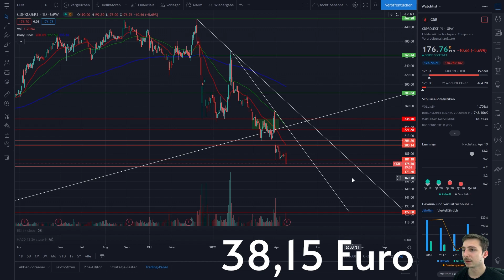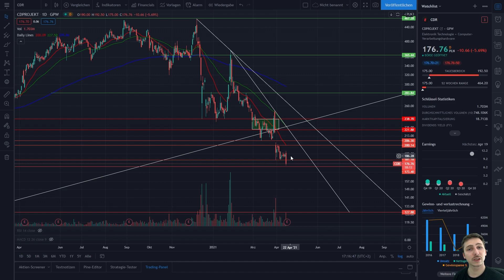CD Projekt Jahreszahlen LEAK sorgt für ABSTURZ | Charttechnische Gefahrenzone!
In dem Video berichtet euch Marvin, über CD Projekt RED. Die haben selber auf Twitter ihren Umsatz und Gewinn gepostet. Es wird darüber gesprochen, was aktuell passiert, wie es in Zukunft weiter geht und was potentielle Kaufmöglichkeiten sind? Diese und weitere Fragen werden in diesem Video geklärt.

Ich benutze in dem Video das Analyse Tool TradingView. Wenn du auch TradingView benutzen willst, melde dich gerne über diesen Link an

Wenn du ein TradeRepublic Konto eröffnen möchtest, erhältst du einen Bonus von 15€ über diesen

Wenn du schon bei TradeRepublic bist, kannst du hier ein Konto bei Scalable Capital eröffnen

00:00 Einleitung
00:22 News (Umsatz & Gewinn leak)
01:42 Chartanalyse